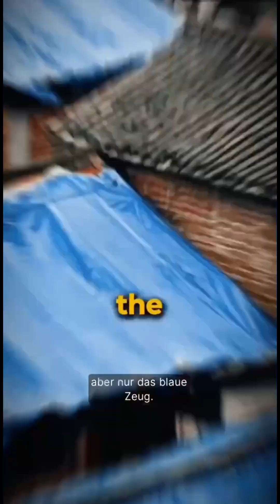Warum färben Chinesen ihre Dächer blau? Wissen sie was, das wir nicht wissen? elonmusk china #2025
Elon Musk hat in einem Interview erwähnt, dass in China Dächer blau gestrichen werden.
1. Reflexion von Lichtenergie

Blaue Oberflächen reflektieren vor allem blaues Licht und absorbieren weniger Energie aus anderen Spektralbereichen.

Wenn der Laser eine Wellenlänge im Bereich des blauen Lichts hat, könnte die blaue Farbe einen Großteil der Energie des Lasers reflektieren, anstatt sie zu absorbieren und in Wärme umzuwandeln.

2. Wellenlängenabhängigkeit
Wenn ein Laser auf einer bestimmten Wellenlänge arbeitet, die im blauen Spektrum liegt, wird eine blaue Oberfläche diese Wellenlänge schlechter absorbieren als beispielsweise eine rote oder schwarze Oberfläche.

Andere Farben, die nicht im blauen Spektrum liegen, könnten die Energie des Lasers effizienter absorbieren und sich dadurch schneller erhitzen und entzünden.

3. Materialeigenschaften
Die Zusammensetzung des Farbstoffs kann ebenfalls eine Rolle spielen. Blaue Farbpigmente könnten eine chemische Struktur haben, die spezifisch weniger Energie absorbiert und daher weniger wahrscheinlich brennen.

4. Mögliche Spezifität des Lasers
Wenn das Experiment mit einem bestimmten Laser durchgeführt wurde, beispielsweise einem blauen oder nahen UV-Laser, erklärt das, warum blaue Materialien weniger oder gar nicht reagieren.